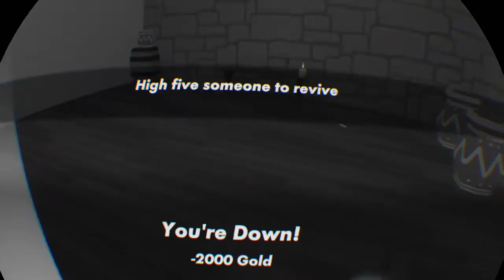More Golden Trophy-Rec Room VR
Just some more quests with some new people. If you have anything you’d like to see me do in Rec Room just ask.